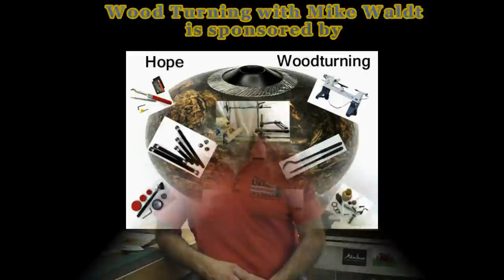Lathe move - New Stickers - and a Visit to David Lowe RPT